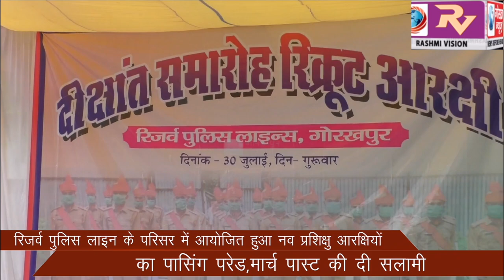रिजर्व पुलिस लाइन के परिसर में आयोजित हुआ नव प्रशिक्षु आरक्षियों का पासिंग परेड,मार्च पास्ट की दी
रिजर्व पुलिस लाइन के परिसर में आयोजित हुआ नव प्रशिक्षु  आरक्षियों का पासिंग परेड,मार्च पास्ट की दी सलामी